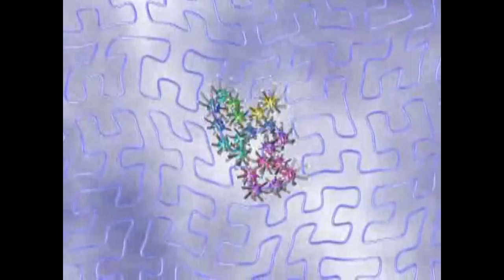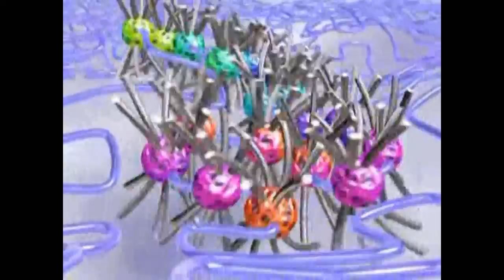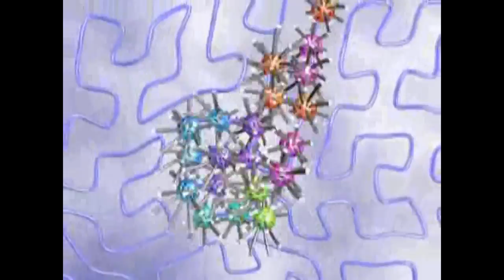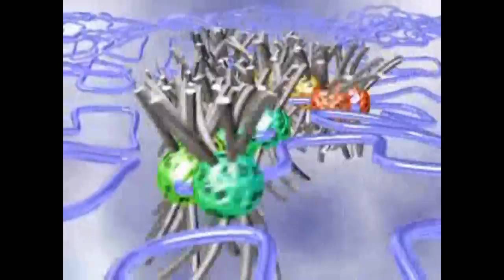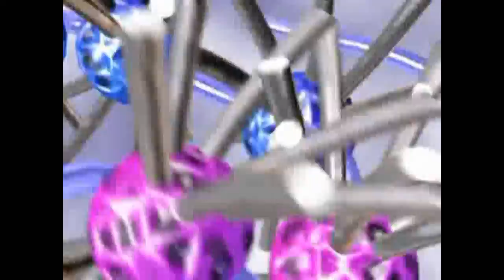Gridline - Pixel Snow And Digital Footsteps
LP : Videogame bump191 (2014). Written & Produced By Predrag Grujic.